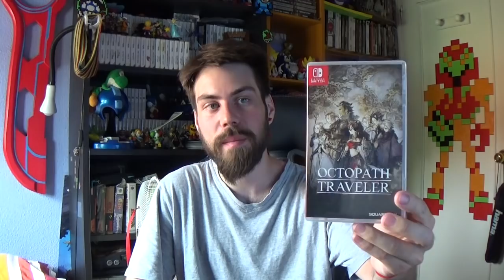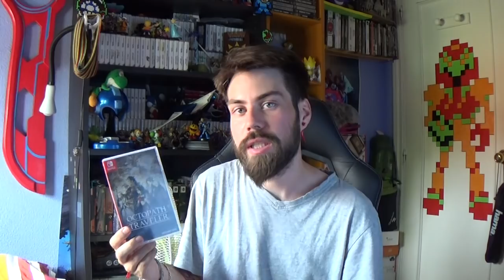Octopath Traveler es un Timo | NO VALE 60$ | Está desfasado ¿NO?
Podéis seguirme en twitter para estar atentos en todo momento al canal o contactar conmigo